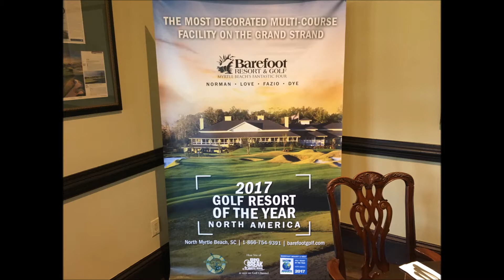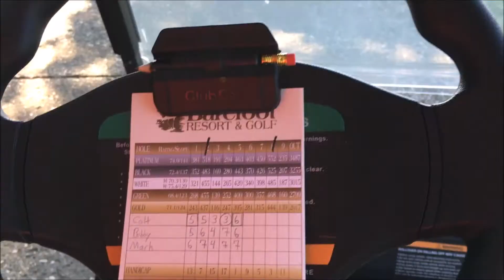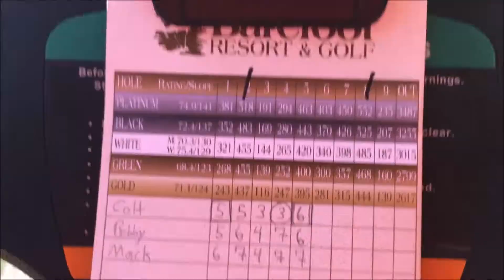Course Vlog: Love Course at Barefoot Resort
Greetings all and welcome to the final Course Vlog from Myrtle Beach!!! The Subourbonginger and family take on the Love Course at Barefoot Resort. Come see some good golf on another great course on the Grand Strand!!!